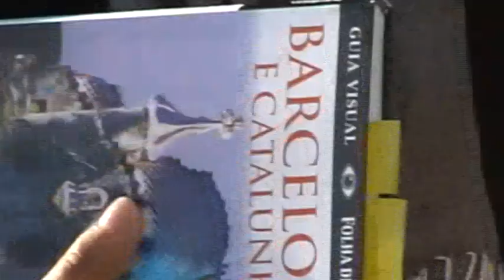Barcelona - Guell Park / Parque Guell - Antonio Gaudi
Our Barcelona trip and visiti to Guell Park. and the musicians.. the people, the stones, the birds, the nature, the seats, the sculptures, the insects, life and etc etc :-) filmed by Raquel Cohen, with Leonardo Cohen and Monique Cohen. Did I say that Barcelona ROCKS ??